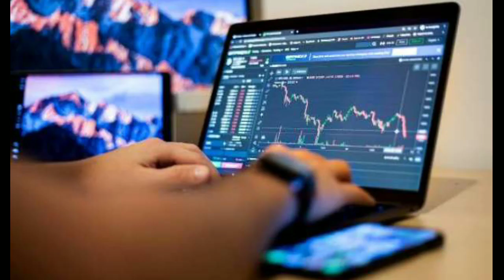10 Musicians and their side Businesses - 2023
10 Rich musicians and their business
new Ugandan music